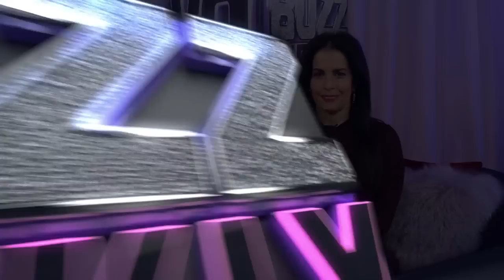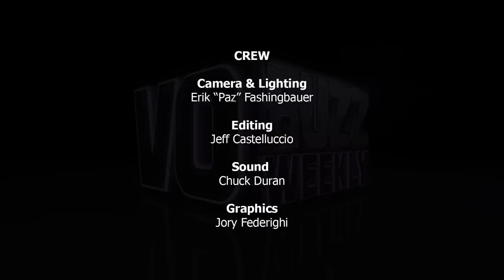Vanessa Marshall PT2 - Voice over for Irwin, Black Widow, Hera, Wonder Woman - EP153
Vanessa Marshall, Voice Over Pro! Chuck and Stacey continue their chat with voice over superstar Vanessa Marshall. She is known for her work as Hera Syndulla in Star Wars Rebels, Irwin in The Grim Adventures of Billy and Mandy and Mary Jane Watson in The Spectacular Spiderman.

Vanessa talks about her audition rituals and sings the praises of her renowned teacher Marice Tobias. She tells the story of how she got the role of Mary Jane Watson in The Spectacular Spiderman and shares great advice that she has gotten along the way from Pat Fraley, Marice Tobias, Jodi Gottlieb and Jeff Howell.

She talks about what she would do if she were starting her career over today and ways to ride out the tough times. As a lifelong Star Wars fan, Vanessa shares her feelings about playing Hera on Star Wars Rebels and connecting with people on Twitter and at fan conventions.

Vanessa answers what she feels have been the keys to her success and the IF question that reveals a voiceover parallel with her Mom, actress Joan Van Ark.

Learn more about the various charities Vanessa works with that help women and children